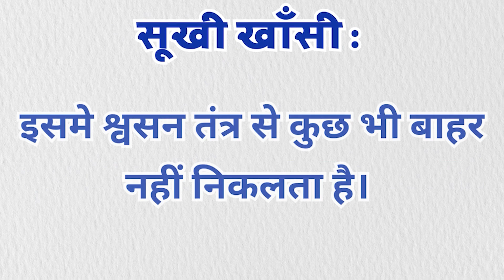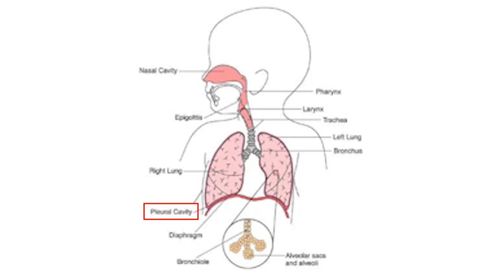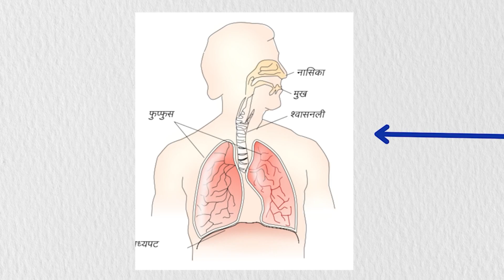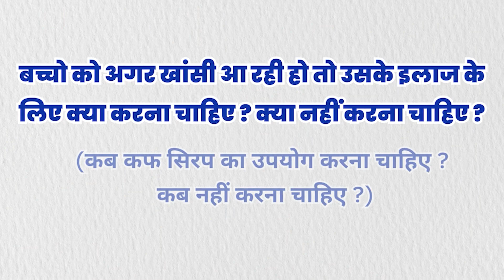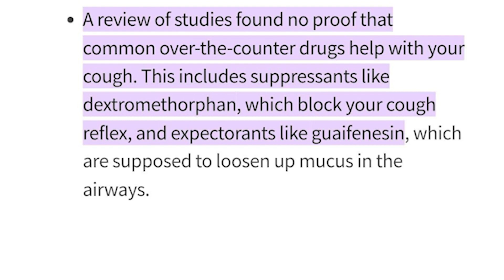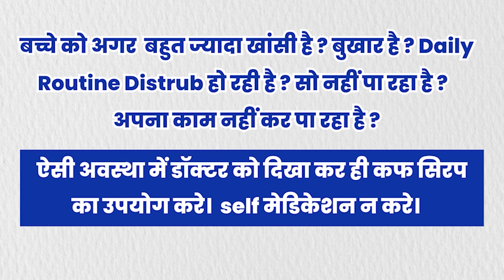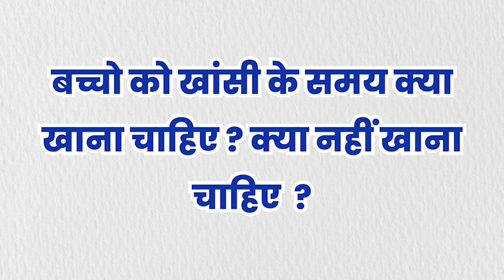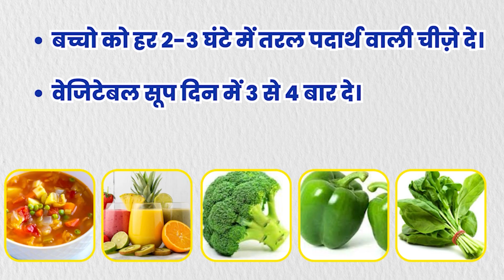डॉक्टर साहब मेरे बच्चे को सर्दी/खांसी है कौन-सी दवा दू ? क्या खिलाऊ ? |Dr Praveen Khapekar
Video presented by Aastha Children’s Hospital, Nagpur.
Address: 1st Floor, Daya Krishna Complex, Central Bazar Road, Ramdaspeth, Nagpur, Maharashtra- 440010
For Emergency / Consultations: 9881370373 / 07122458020